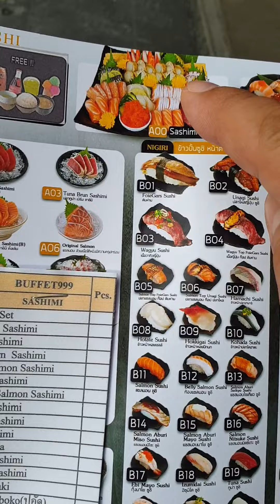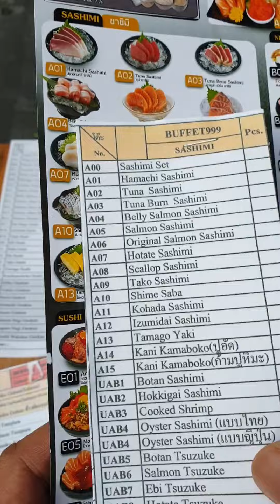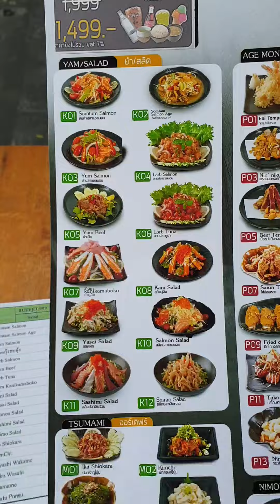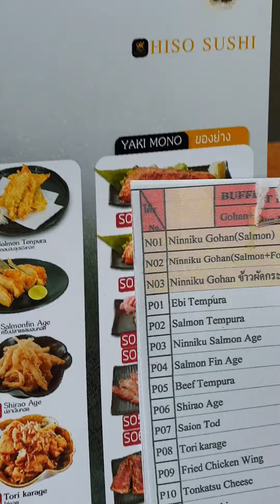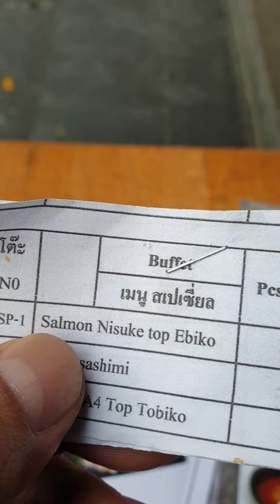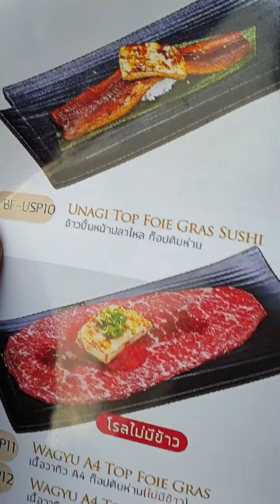วิธีสั่งทานบุฟเฟต์✌✌✌